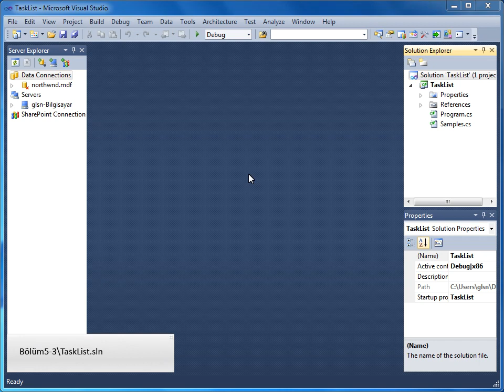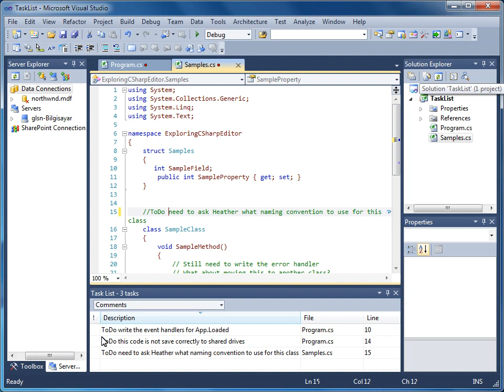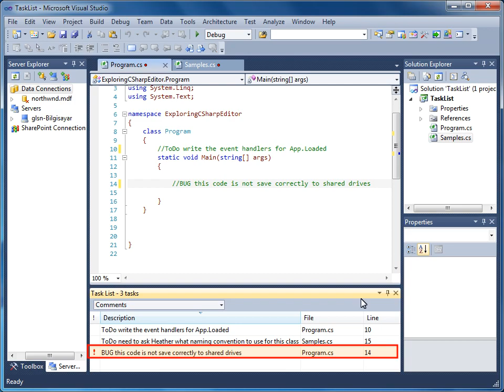VS 2010 - 05 Kod Üzerinde Çalışma - 03 Görev Listesini Kullanma